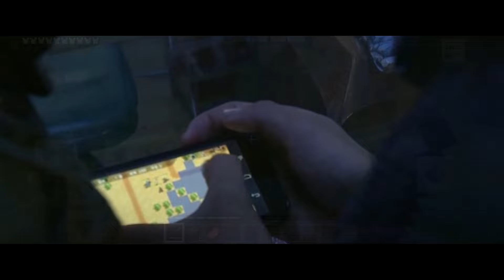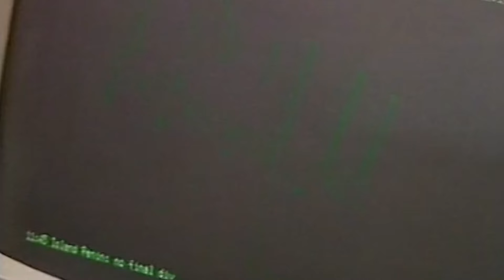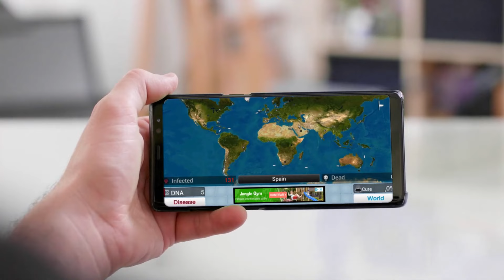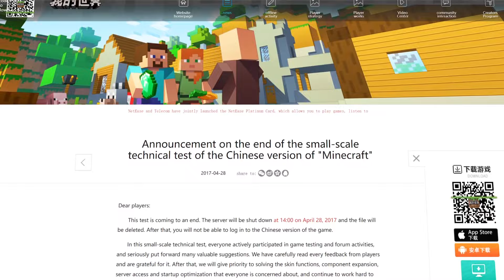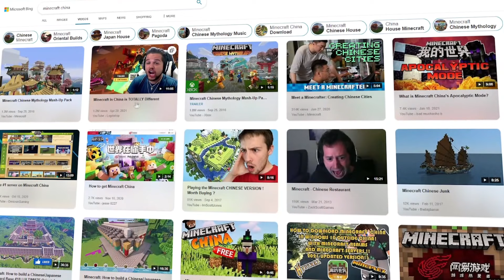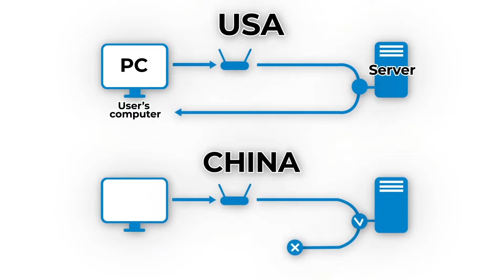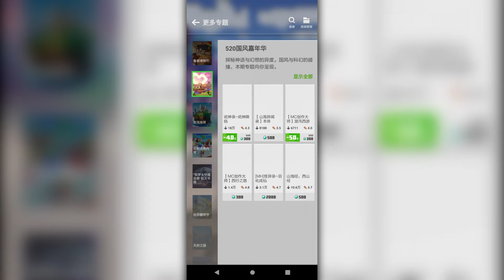Exploring Minecraft China: The Backstory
Minecraft: China Edition is one of the most-played video games of all time; but no one knows about it. They have their own Minecraft wardens, their own Lifesteal SMP, their own manhunts and speedruns, their own Dream and TommyInnit and Technoblade; but the rest of the world has never seen them before. With thousands of new blocks, items, mobs, dimensions, and more, the Chinese version of our beloved Minecraft is astonishing. Today, we'll be taking a look at the mysterious Minecraft: China Edition.

0:00 - Intro
0:58 - Part 1
4:37 - Part 2
7:50 - Part 3
10:05 - Outro